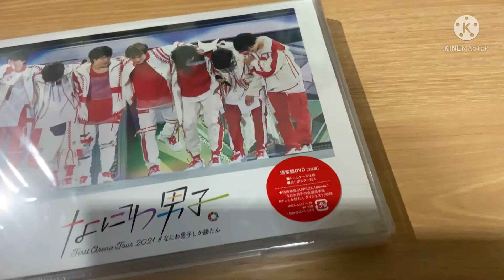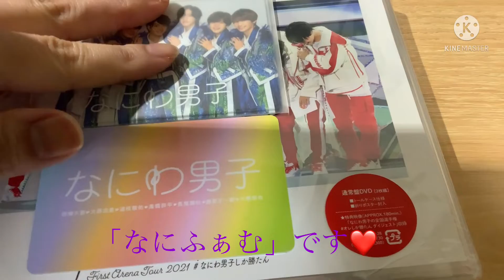ゆっちの元気の源(なにわ男子)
ゆっちが好きなものを紹介します。